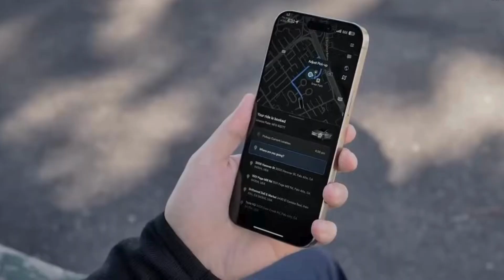Tesla’s Robotaxi Just Leveled Up — Full Update!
Tesla's autonomous ride-hailing dream is getting closer to reality! In this video, we break down the latest Tesla Robotaxi updates for 2025 — including expanded service areas, new features, and what it means for the future of self-driving technology.